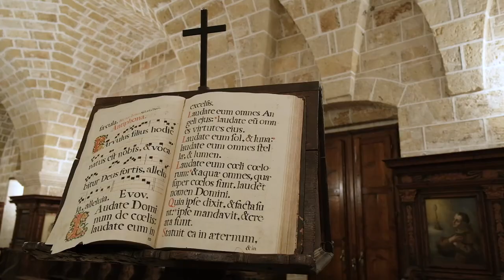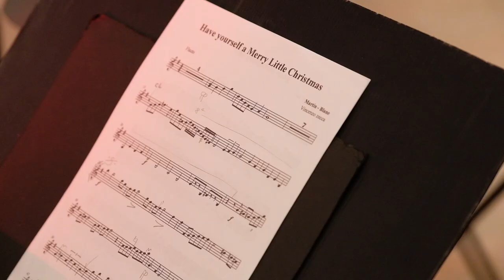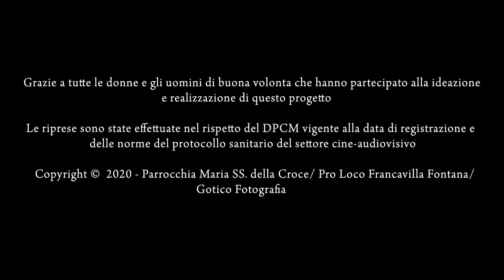Natale 2020 - Have yourself a merry little Christmas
E lo avete veduto - Natale 2020
HAVE YOURSELF A MERRY LITTLE CHRISTMAS - Hugh Martin e Ralph Blane.
Arrangiamento per flauto, clarinetto e chitarra a cura del maestro Vincenzo Zecca.
Esecuzione a cura dell'ArmoniEnsemble Guitar Trio: Palma di Gaetano (flauto), Giordano Muolo (clarinetto), Vincenzo Zecca (chitarra).

Progetto realizzato dalla Parrocchia Santuario Maria SS. della Croce in collaborazione con la Pro Loco Francavilla Fontana e lo studio GOTICOFotografia. Grazie a tutte le donne e a tutti gli uomini di buona volontà che hanno reso possibile questa iniziativa.

"Nei nostri presepi siamo soliti mettere tante statuine simboliche. Anzitutto, quelle di mendicanti e di gente che non conosce altra abbondanza se non quella del cuore. Anche loro stanno vicine a Gesù Bambino a pieno titolo, senza che nessuno possa sfrattarle o allontanarle da una culla talmente improvvisata che i poveri attorno ad essa non stonano affatto. I poveri, anzi, sono i privilegiati di questo mistero e, spesso, coloro che maggiormente riescono a riconoscere la presenza di Dio in mezzo a noi. I poveri e i semplici nel presepe ricordano che Dio si fa uomo per quelli che più sentono il bisogno del suo amore e chiedono la sua vicinanza". [Dalla Lettera Apostolica "Admirabile Signum", punto 6 ]

Nel secondo giorno della novena di Natale 2020 che, per altro, oggi (17 dicembre) coincide con il giorno del compleanno del Santo Padre, Papa Francesco, riflettiamo sulle fragilità del mondo e sul vero tesoro della Chiesa: i poveri, i privilegiati del mistero di Natale. La preghiera dei poveri commuove il Signore. Desideriamo e riscopriamo insieme la gioia di "un piccolo felice Natale".